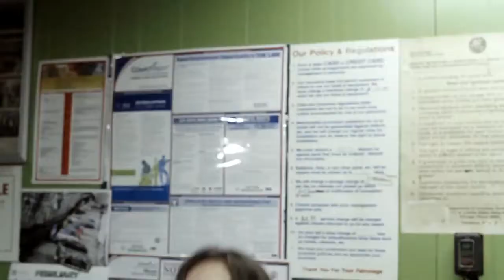Ruth Diaz Spanish Acting DEMO REEL 2020